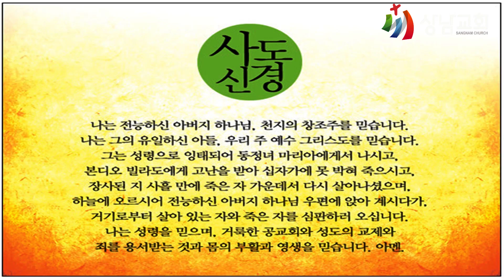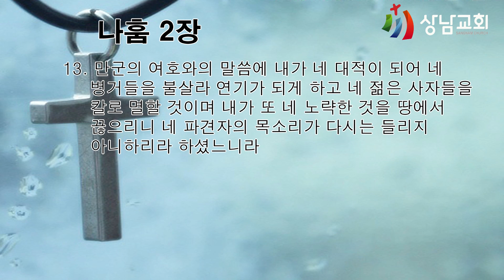2022.04.26 / 화 / 가정예배 / 나훔 2장 12절 / 내가 네 대적이 되리라 / 이희웅 목사